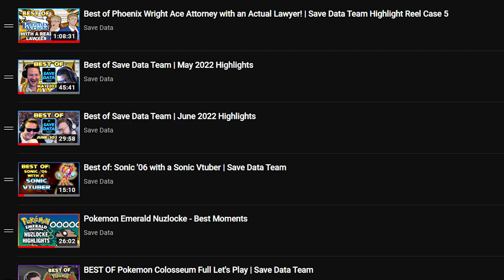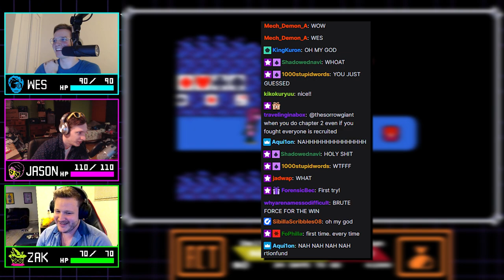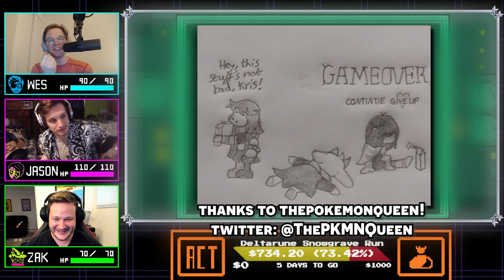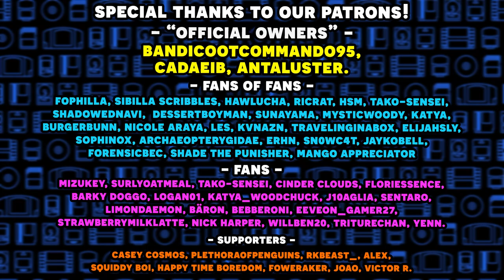Best of Save Data Team | July 2022 Highlights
Here at Save Data Team, we make a lot of content, and we know it's impossible to watch all of it, so we figured we'd make it easier for the fans and fans of fans to watch our best of moments and stream highlights for you! Hopefully this will make it easier to dip your toes into some of our other content, such as Ace Attorney with an Actual Lawyer, Deltarune with a Voice Actor, or many more! Or at the very least, see more of what we do! Enjoy Save Data Team's Best of Highlights for the month of July 2022! Enjoy some of the best moments of our Ace Attorney streams, our WWE stream, and more!